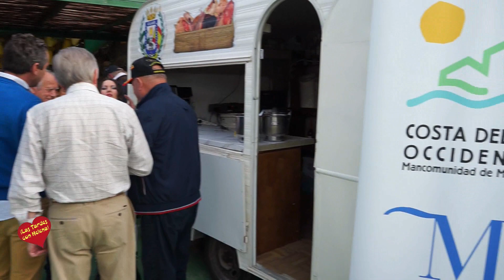Salida del Club de Vehículos Históricos Costa del Sol San Pedro, Benahavis, Estepona, Casares y Alm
Salida del Club de Vehículos Históricos Costa del Sol  San Pedro, Benehavis, Estepona, Casares y Almuerzo en Finca los Romeros-Musica de  Felipe Campuzano